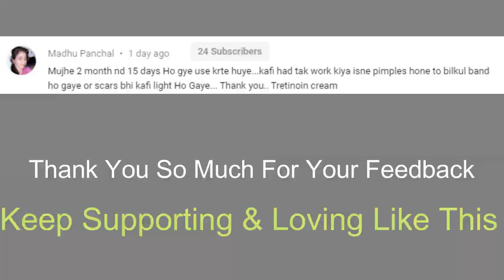BEST Sunscreen Doctor Recommended | Sunscreen For Oily Skin | Episoft AC Moisturiser Review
It’s no secret that you should wear sunscreen every single day (rain or shine!) to prevent premature aging, pigmentation, tanning and reduce your risk of skin cancer. But finding the right formula for your skin can be a challenge. Many people complain that sunscreen makes their face feel sticky, flaky, or take on a ghostly white sheen—which is a problem, since if you don’t like the way your skin looks and feels when you’re wearing SPF, you’ll be less inclined to slather it on.
 So today I am sharing 4 best broad spectrum sunscreen that are non greasy, amazing formula and silky matte finish. Suitable to all skin types specially Oily, combination and acne prone.